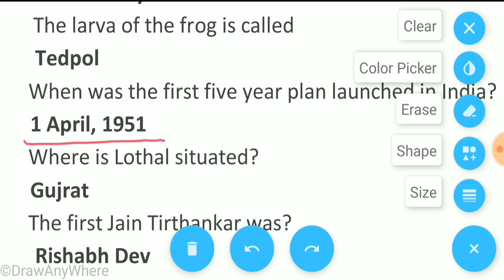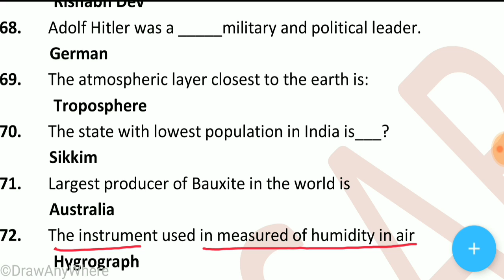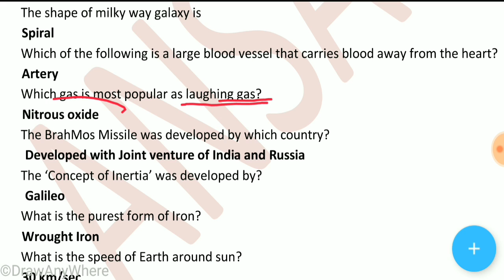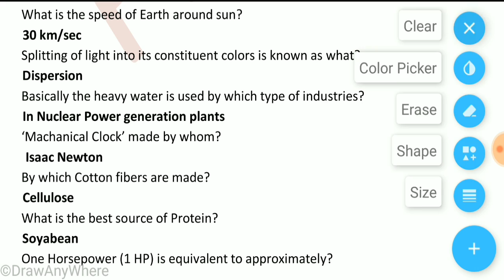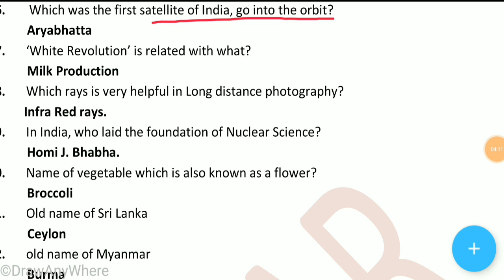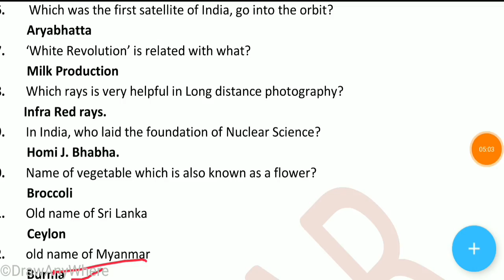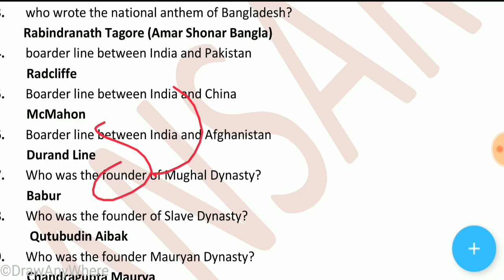MOST EXPECTED GK ONE LINER QUESTIONS FOR ALL COMPETITIVE EXAMS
Download PDF file of 1100+ Most Important one Liner GK Questions in English

Download PDF file of 1170+ Most Important Gk Questions in Hindi